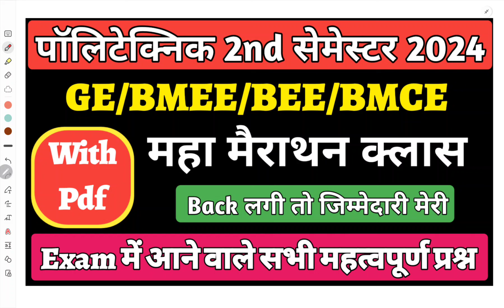BMEE,BMCE,GE,BEE Chapter Wise Important Questions || Polytechnic 2nd Sem 2024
To Reach:-